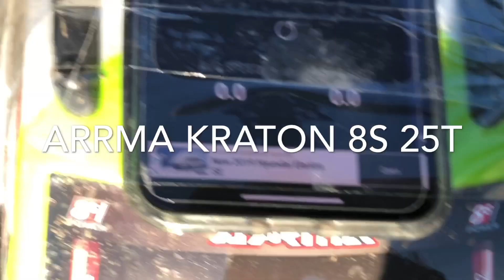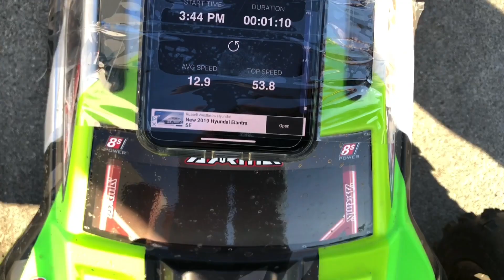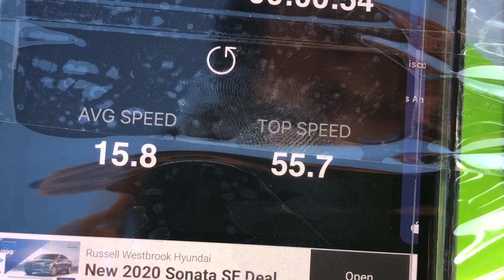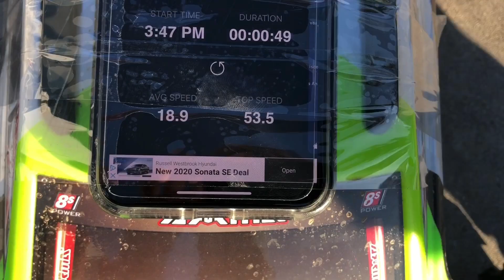Arrma Kraton 8s Speed Run 2 55.7 MPH 25T Pinion Gear 1/5 Scale 4x4 RTR R/C RC Losi Traxxas HPI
My second attempt stock electrics only pinion upgrade to 25T. Nothing else has been modified. Just a chassis brace. Best pass was 55.7 MPH 🙂👍🏼👍🏼. Most of the power is pushed toward the front differential because the rear tires has a lot more traction. Because the weight of the oil is so thin in the center differential the transfer is done instantly. To fix that issue you would need to open the center differential and add really thick oil to retain the power transfer to both differentials